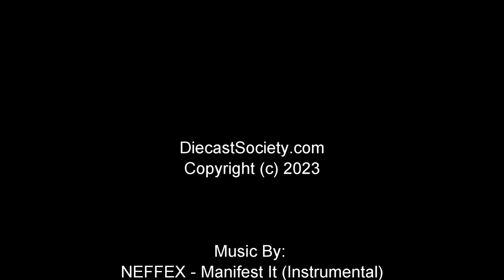Un-Boxed: GT Spirit Rimac Nevera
Another GT Spirit first, the first brand to execute 1:18 Rimac Nevera.  Our thoughts on the latest from GT Spirit will be posted soon on the main website!